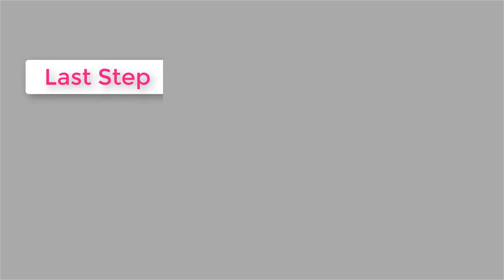Yogurt Face Mask To Remove Wrinkles Permanently || Glass Skin Facial At Home With Yogurt || S.C